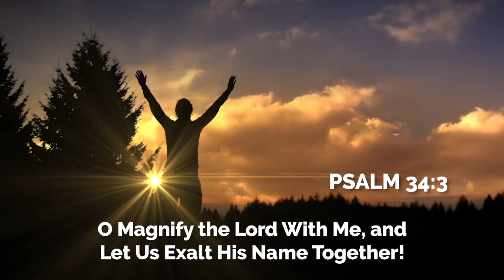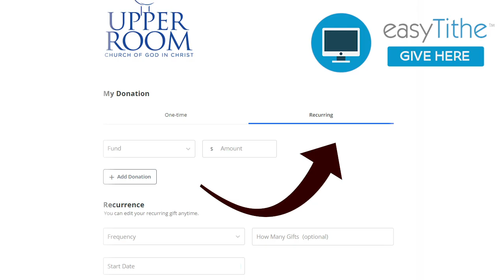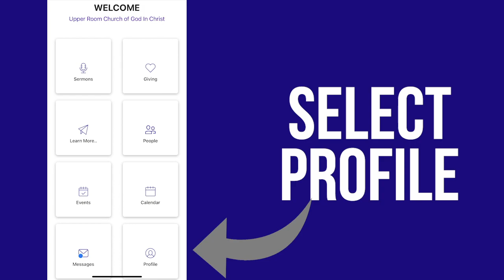Upper Room Announcements 4-10-22